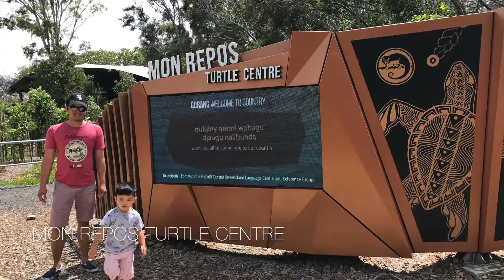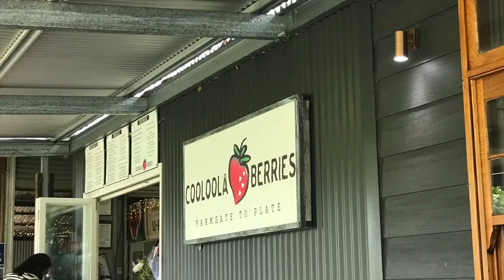Bundaberg Trip Day 3 | Mon Repos | Turtle Park | Cooloola Strawberry Farm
Here's our final day in Bundaberg. We check out early in our accomodation so we can join our friends for breakfast and still have time to go around before the rain starts.

We went back to Kellys beach at Esplanade to walk around and check out the Turtle Park Bargara.

Then we took our chance to check out Mon Repos exhibit. But this period is already school holiday it was already fully booked. Instead we just went to Mon Repos walking trail to the beach.

On our way back we went to Cooloola Strawberry farm for lunch. They have a delecious Paella that we wanted to try. There's a heavy rain on our way back but we managed to go there safely and enjoy our meal.

Video Taken: Dec 2020